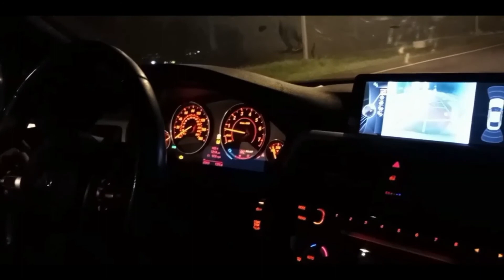Mexico runs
wat eva clips i had on my fone is in this video